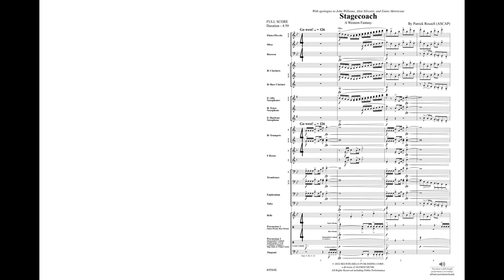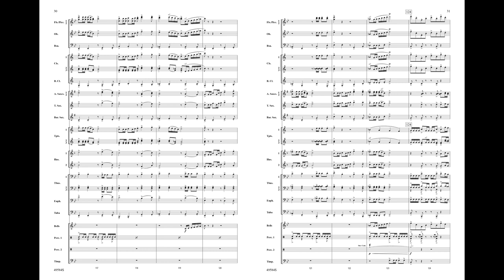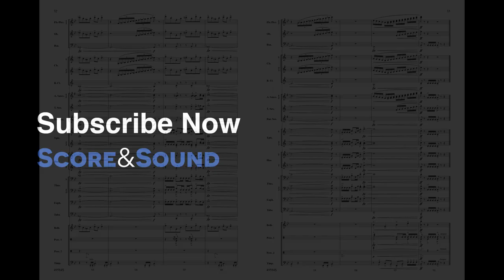Stagecoach, by Patrick Roszell – Score & Sound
Stagecoach
A Western Fantasy
By Patrick Roszell (ASCAP)
Item: 00-49584
Series: Belwin Concert Band - PerformancePlus+
Grade: 3.5
Follow the dusty trails of the American West, experience the adventure of a gunslinger's pursuit, and take in the grandeur of a night under the stars with Stagecoach by Patrick Roszell. (4:50)

The PerformancePlus+ series is an innovative addition to the ever-expanding MakeMusic Cloud (SmartMusic) interactive library. These engaging selections are presented with educational resources designed to enrich the rehearsal process and create outstanding performances. Including:
• Assignment, recording, and assessment tools within MakeMusic Cloud
• Piece-specific exercises focused on skills and techniques
• Printable sheet music (with a standard MakeMusic Cloud subscription)
• Educational tips and suggestions to support learning
• Rights to perform in a live or virtual setting